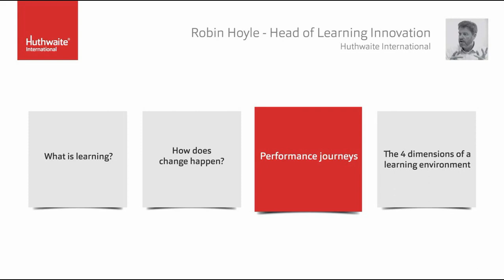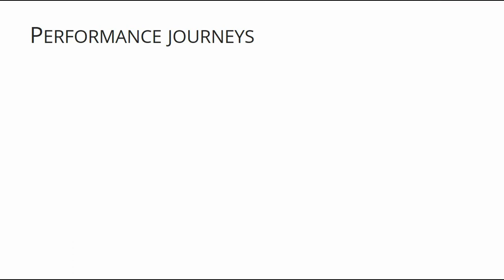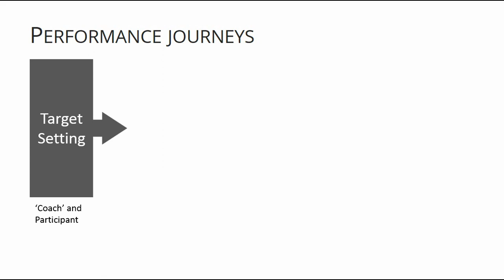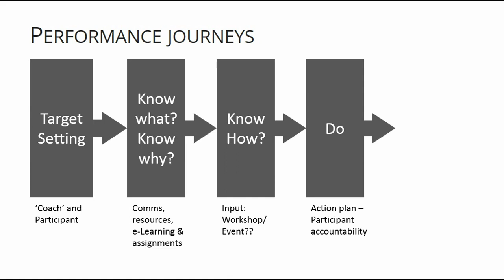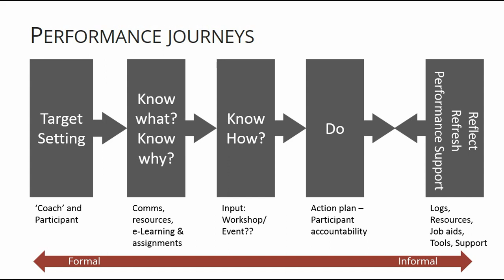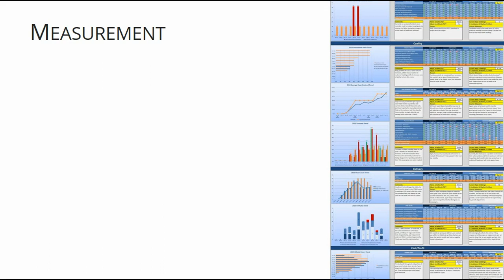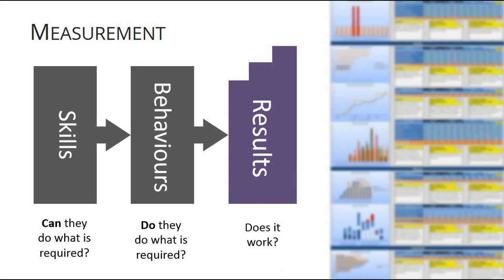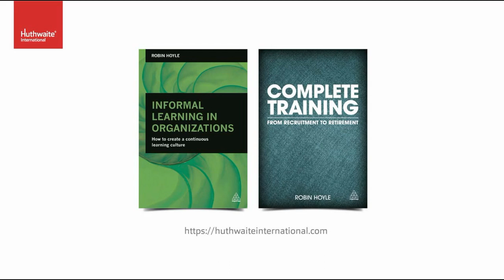Creating an Effective Learning Environment - Part 3